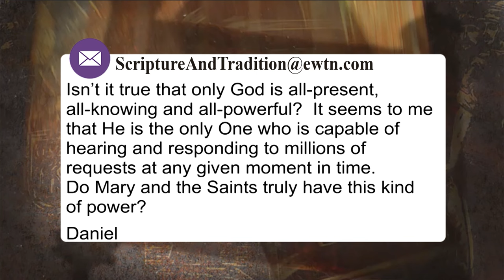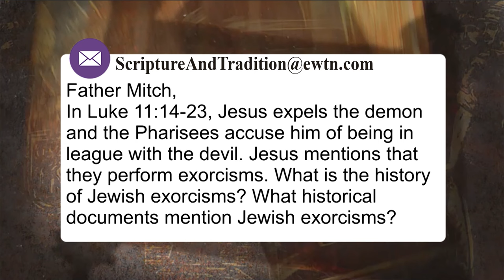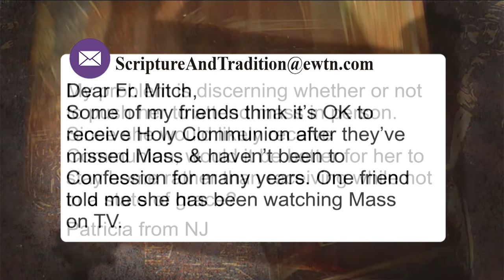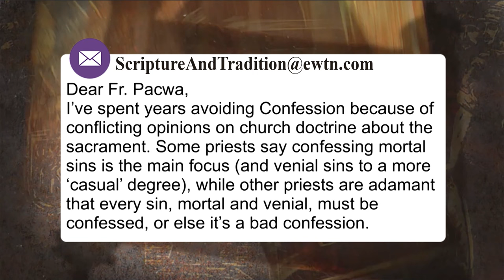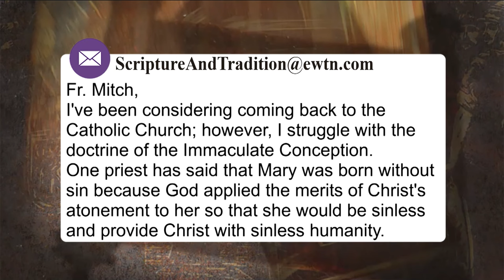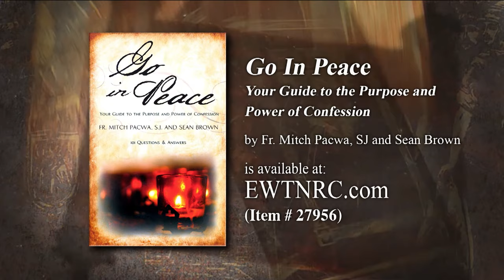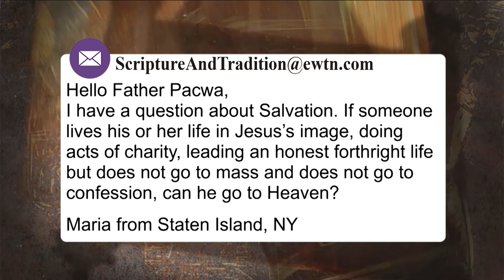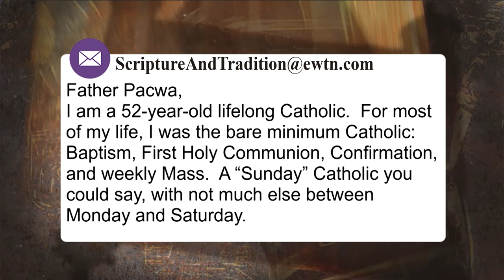SCRIPTURE AND TRADITION WITH FR. MITCH PACWA - 2024-01-16 - MAILBAG SHOW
In today’s live, interactive Bible study, Fr. Mitch reaches deep into his mailbag to answer some of the viewer questions he hasn’t been able to get to in his previous shows.